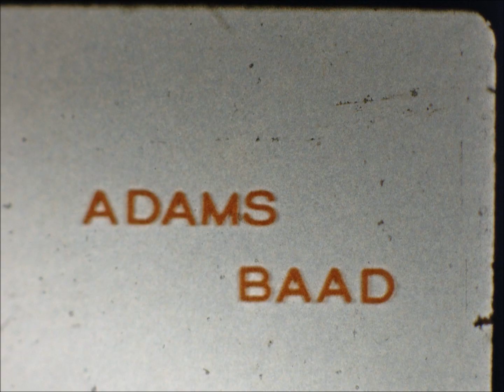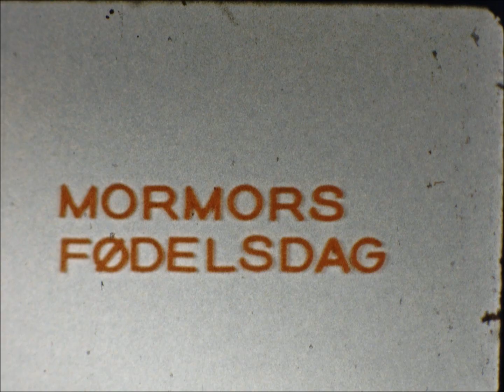1961 Jesper 18-20 mdr #13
1961 Jesper 18 -  20 måneder
Rørvig – Jesper får Triang bilen, som mor og far har med fra London.
På vej til stranden med Mor, Mormor og Morfar.
Dypper tæerne med Mormor, sidder i sandet med Mor og Mormor med en rød spand.
I en sandkasse i Rørvig.
På terrassen på Rødovrevej 14.
Adams Båd. Adam bygger båd. Jesper går med mor i Hvidovre havn
En tur i Zoo. I klapvogn med mor og se på dyr.
I haven på Rødovrevej 14, med mor i liggestol.
Ved en sø … måske på vejen op til Rørvig.
Mormors fødselsdag i Rørvig. Mor, Mormor og Morfar. Mormor får en gave. På vejen ned til stranden med mor og mormor. Sopper i vandet. Lege med badebolden med far i Engvænget.
Tilbage på stranden.
Efterår med mor ved et slot. På strandgrunden ved Snekkersten. Mor er højgravid med Lotte.
Snekkersten i haven med Annelise og mor.
I Dyrehaven med mor. (Efterår højgravid.)
En anden dag i Dyrehaven med Mormor og Morfar
Reel #13: Længde: 00:12:07